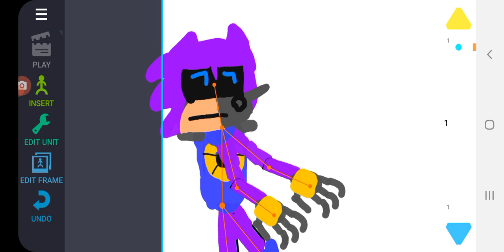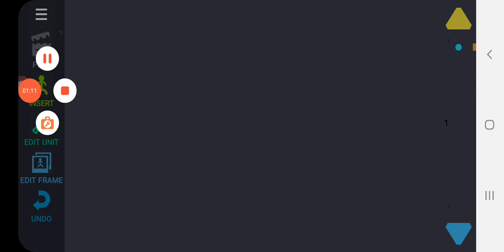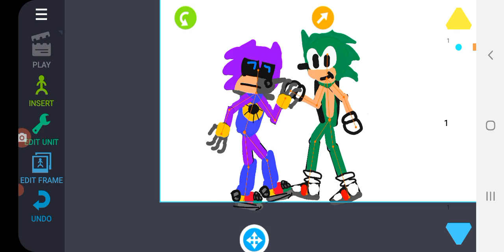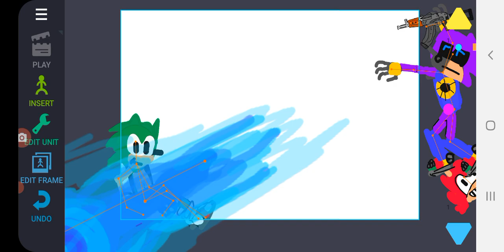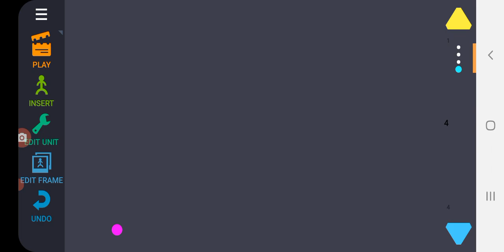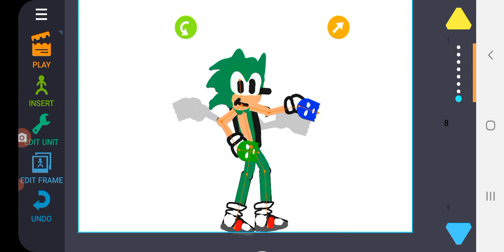sonicworld temporada 5 capítulo 9 el final